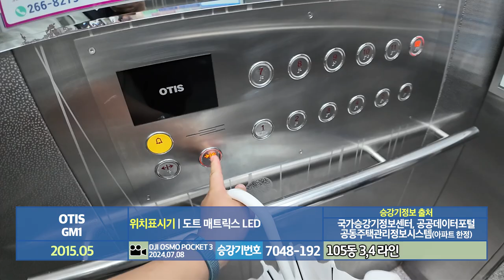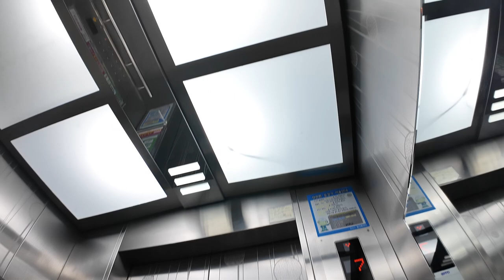[엘리베이터 탑사기] 광주광역시 서구 금호동 금호동한국아파트 OTIS엘리베이터 GM1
광주 서구 금호지구 윗쪽에 위치한 금호동한국아파트는 1994년 상반기에 입주를 시작한 4개동/256세대/최소 8층~최대 12층 규모의 아파트단지입니다.

▷승강기 소개
엘리베이터는 최초설치 당시 기종/업체 불명의 1993년식 승강기를 운용했다가, 2015년 OTIS엘리베이터의 기어리스 모델 GM1으로 전면교체를 실시했습니다.

엘리베이터는 전체적으로 당시 OTIS엘리베이터의 기본에 준하는 모습이었습니다. 엘리베이터의 내장재는 무광 스테인리스 재질이 적용됐고, 주요 버튼과 위치표시기 등은 당시 OTIS엘리베이터의 기본 옵션으로 적용되던 부품이 적용됐습니다.

안내방송은 정부용 성우 버전이 적용됐고, 도착 차임벨(3계음)은 나오지 않았습니다. 속도는 전 라인 모두 60m/min으로 운행중이며, 주행 중 별 다른 이상은 없었습니다.